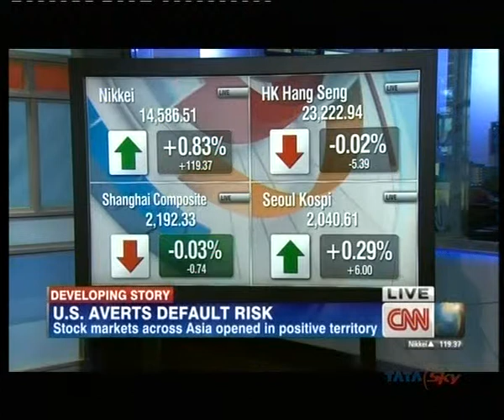U.S. Congress approves debt deal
The U.S. Congress has passed a bill to reopen the government and raise the federal debt limit, with hours to spare before the nation risked default.